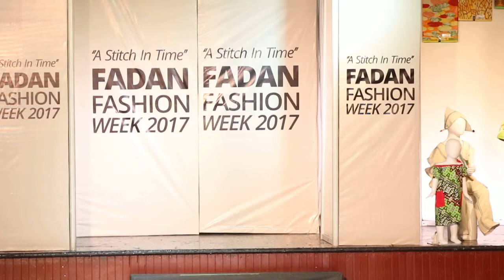Nasil Fashion on Runway FADAN 2017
Fashion Designers Association Of Nigeria (FADAN) Present Nasil Fashion on runway